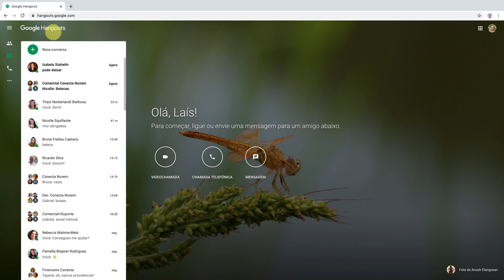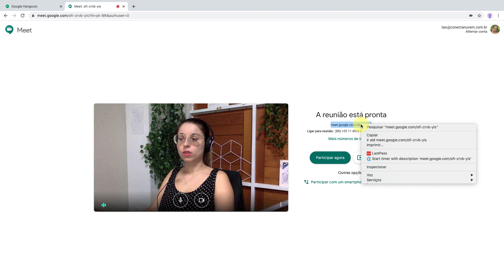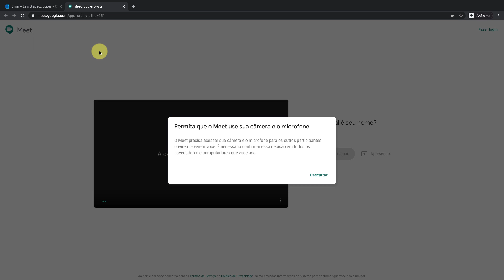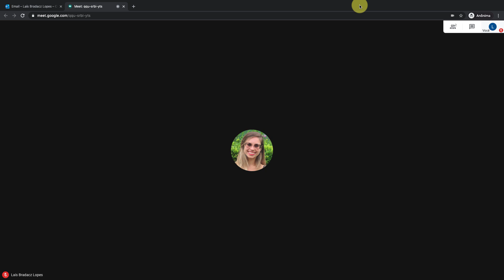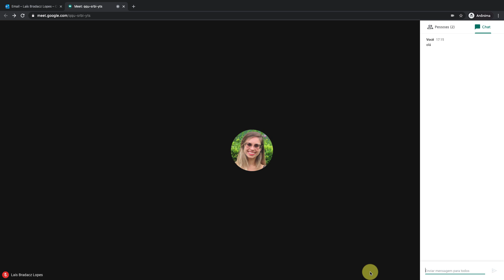Como fazer uma chamada de vídeo sem instalar nada - Hangouts (Série Meet e Chat - Episódio 02)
No vídeo mostrei como você consegue convidar uma pessoa que não possui o G Suite, nem mesmo uma conta no Gmail, para participar de uma videoconferência do Hangouts Meet. E o melhor, totalmente gratuito, isso mesmo, videoconferência free, e sem instalar nada.

Também apresentei mais detalhadamente uma terceira forma de se iniciar uma conversa de vídeo no Hongouts.
- Veja as duas formas mais usuais de se iniciar uma video chamada usando o Hangouts no primeiro vídeo da série
- Passo a passo de como agendar as videochamadas pelo Google Agenda
- Para adicionar novos participantes a uma chamada em andamento veja o nosso tutorial
- Como participar de uma video chamada por um link? Conforme já comentei no vídeo todos os convidados recebem nos seus e-mails um link que leva para a videoconferência do Hangouts Meet, assim, como também podemos copiar o link e enviar diretamente para o convidado por WhatsApp, Chat ou E-mail. Para entender melhor veja

Essa é a hora de aprendermos a trabalhar em Home Office. O trabalho remoto ainda te deixa com medo? Vamos ver algumas vantagens dessa modalidade

DICAS EXTRAS: Conheça o Access Control e saiba como controlar o acesso ao G Suite ajudando na gestão dos times remotos. Devido ao Coronavírus (COVID-19) estamos disponibilizando nossa ferramenta para utilização sem custo até dia 01/07/2020. Teste agora

IMPORTANTE: O Google liberou o acesso gratuito aos recursos avançados do Hangouts Meet para os clientes do G Suite até o dia 30 de setembro de 2020.
Para ajudar sua empresa o Google anunciou que a partir de 16/03/2020, implantará acesso gratuito aos recursos avançados de videoconferência do Hangouts Meet a todos os clientes do G Suite e G Suite for Education, ou seja:

Reuniões para até 250 participantes por chamada;
Transmissão ao vivo para até 100 mil espectadores no domínio;
Gravação de  reuniões no Google Drive.